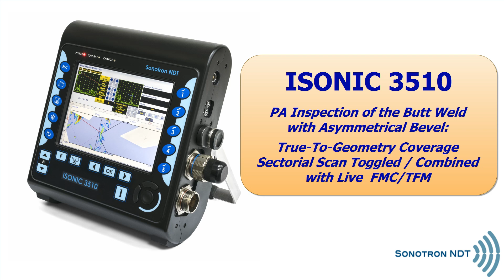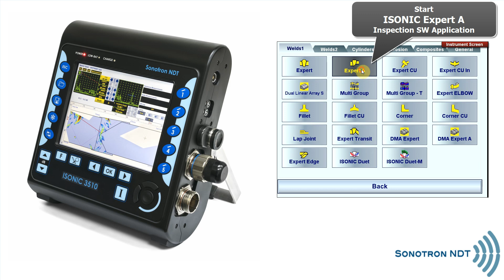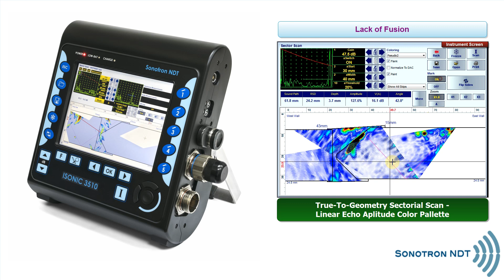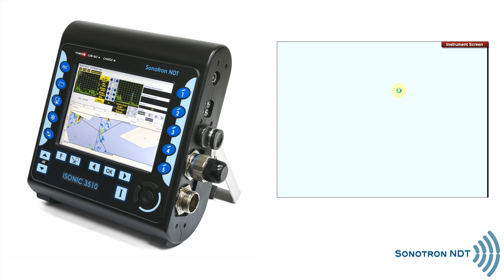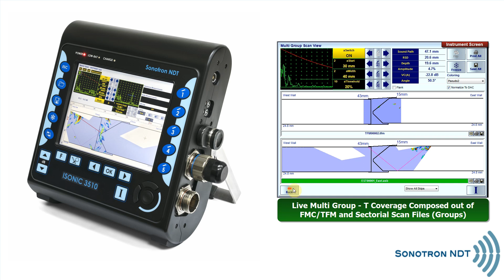ISONIC 3510 / PAUT / Asymmetrical Butt Weld / Live FMC/TFM Toggled/Combined with TTGI S-Scan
PA Inspection of the Butt Weld with Asymmetrical Bevel: True-To-Geometry Coverage Sectorial Scan Toggled / Combined with Live  FMC/TFM